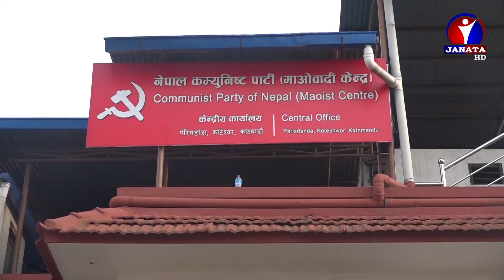नेकपा माओवादी केन्द्रले सम्पुर्ण समाजवादी शक्तिहरुसँग एकताको लागी पहल गर्ने || News Report